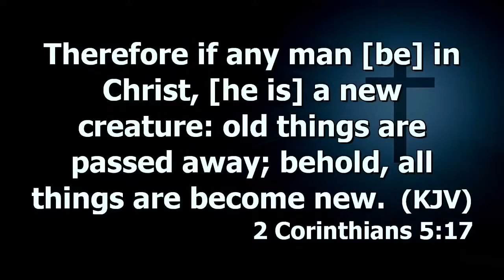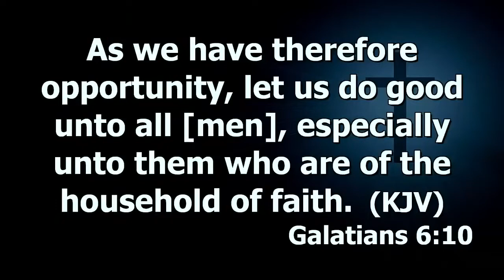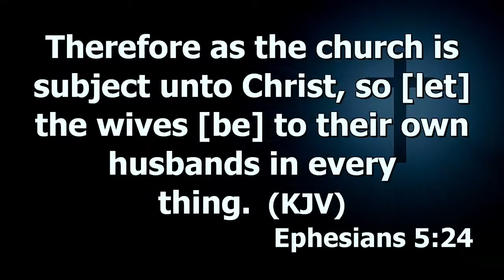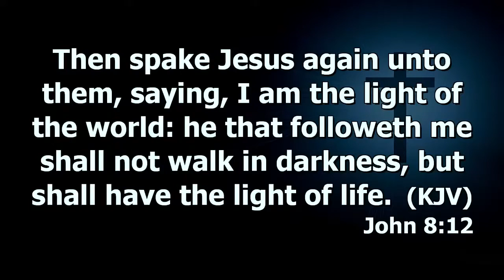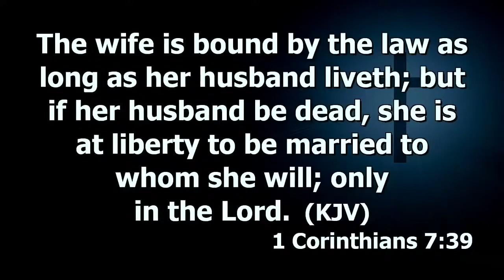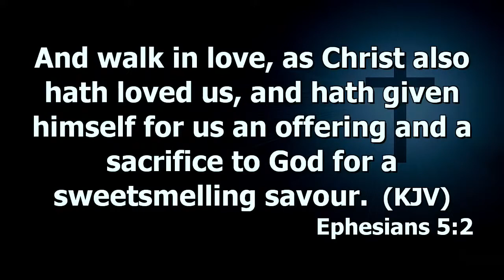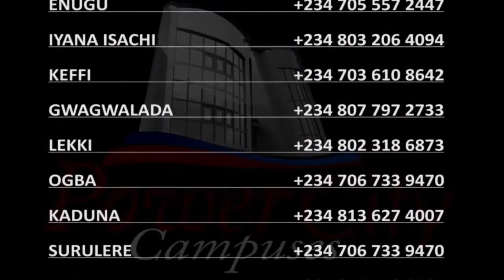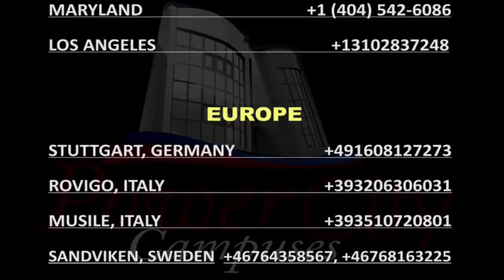Wisdom For Living (Mirroring Christ In Marriage) Prt.7 | Dr. Abel Damina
SUNDAY FIRST SERVICE   16TH MAY, 2021
Haggios Graphai